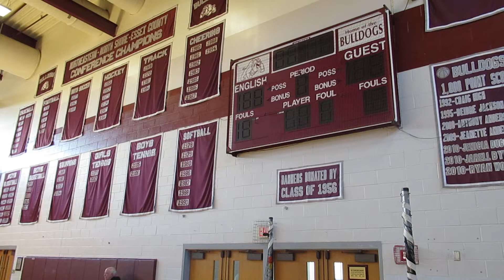Lynn English Boys Basketball Practice - 3/11/19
Lynn, MA